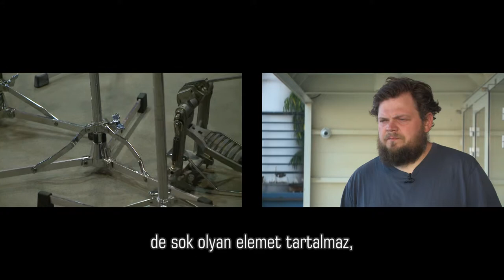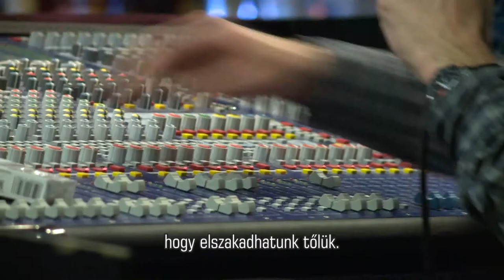Koncertek az A38 Hajón: Mikrokolektyw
november 30. szombat Duna Tv